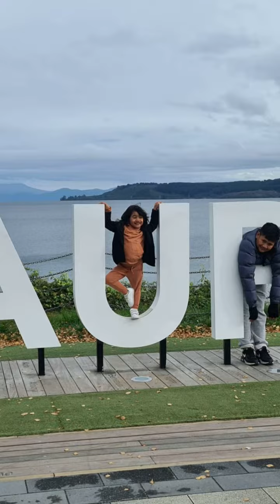Dunn Kids Huka Falls and Taupo